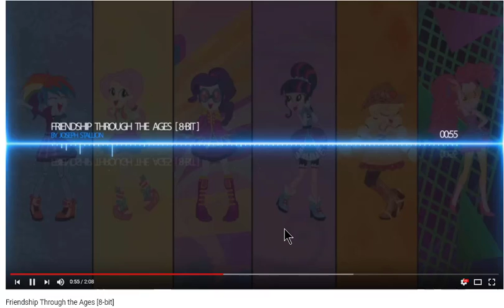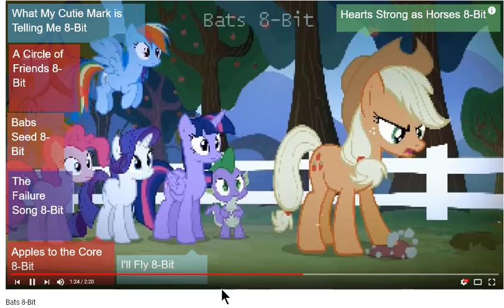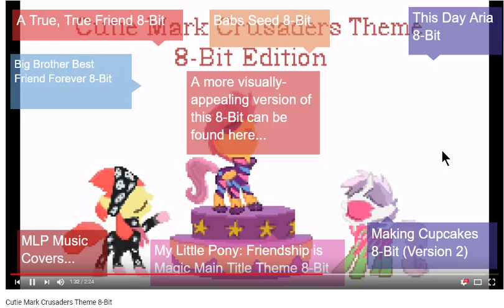Speed Shuffle 8 Bit Version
This video is also 2 years ago also from my old channel Steve Henning